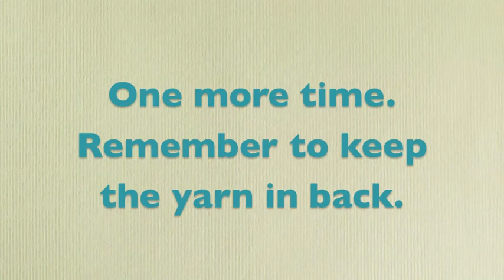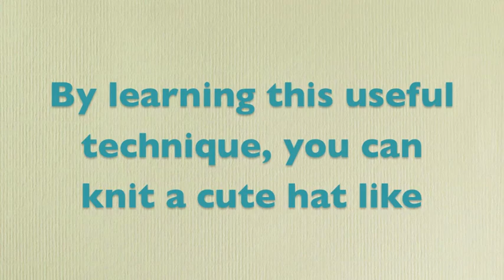Knitting Tutorial: Slip Stitch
Hi guys,

This is the second tutorial clip which shows you how to SLIP STITCH.

The theme music is composed by Suen Ying Ng.  You can support the composer and listen to the music here: